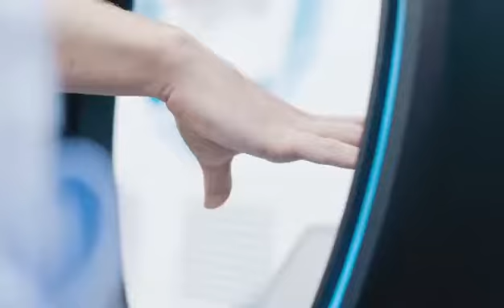Dobot Magician help promoting Winter Olympics Korea 2018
it's great to help help promoting Winter Olympics Korea 2018, future robotics, are you ready?
thanks to RoboGates, authorised Dobot distributor in Korea, video made by KT corporation.